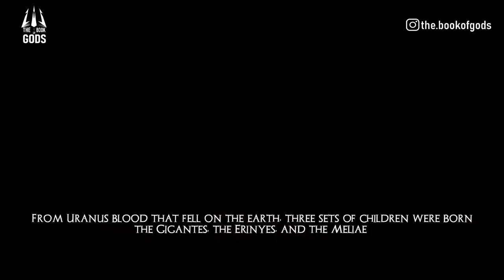The War of Titans & Olympians | Titanomachy | The Book Of Gods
How Zeus defeated the titans?
Who was Cronos and Gaia?
Who was Uranus?

Sources of the Pictures used in the Video:
Google / Pinterest.com